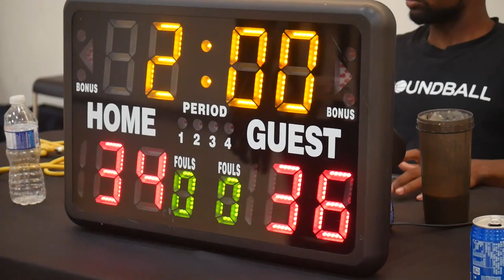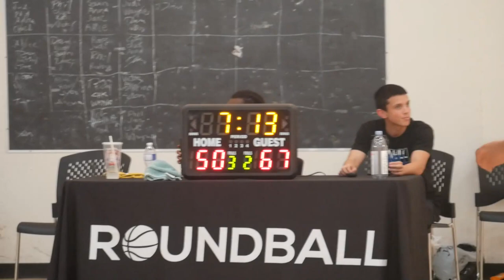2022 Vancouver Summer Comp - FTK vs Winded Warriors - Roundball BC Mens Basketball League